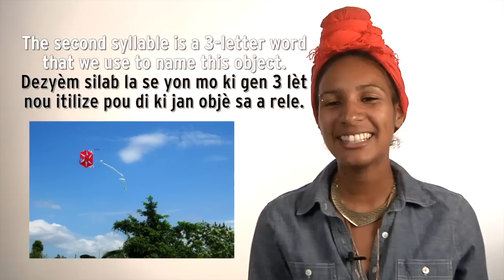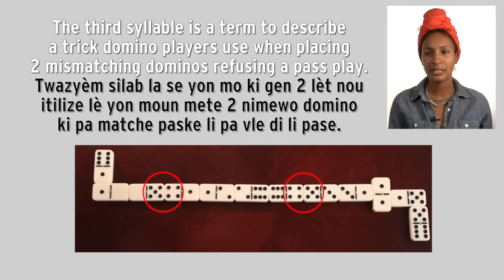Exploring Haiti while playing in Haitian Creole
Join Duke University lecturer, Jacques Pierre and his students as they explore Haiti's history, culture, and geography through playful riddles or memonèt.